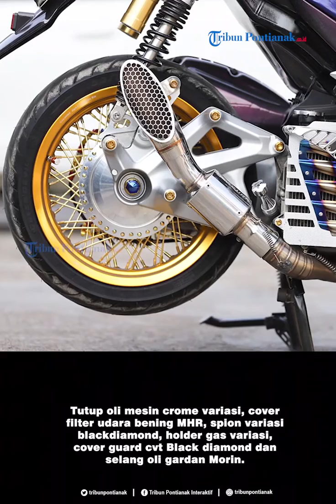Aerox Bergaya Baby Thailook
Ingin tampil beda dari Aerox yang lain menjadi alasan Andi Setiawan merombak habis Yamaha Aerox 155 miliknya.

Tak hanya itu, modifikasi dengan konsep baby thailook ini juga sengaja dibuat untuk mengikuti kontes Motor Show, alhasil, Andi berhasil meraih juara 1 kelas daily use di semi final Customaxi heritage yang digelar di Megamall Pontianak beberapa hari lalu.